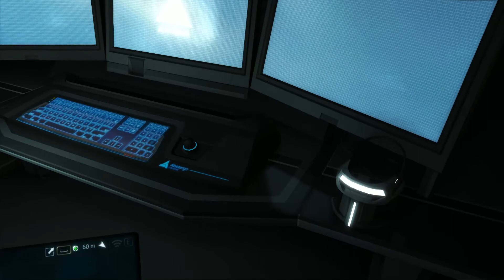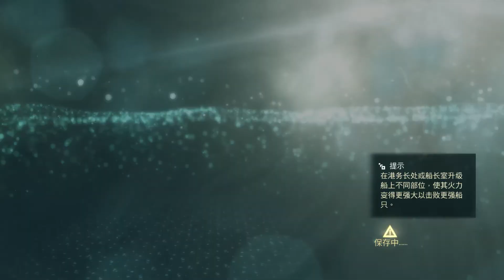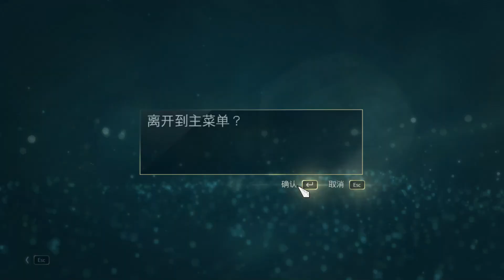Assassin's Creed IV Black Flag - test051